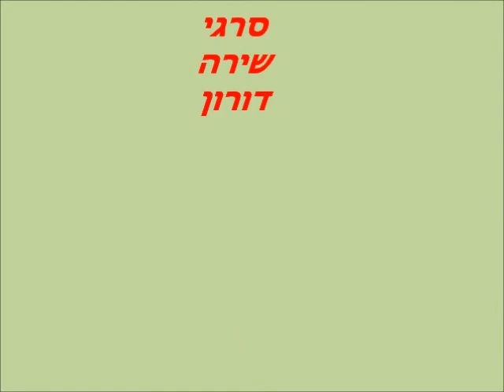צלילה באילת - חד יומי 24.5.14